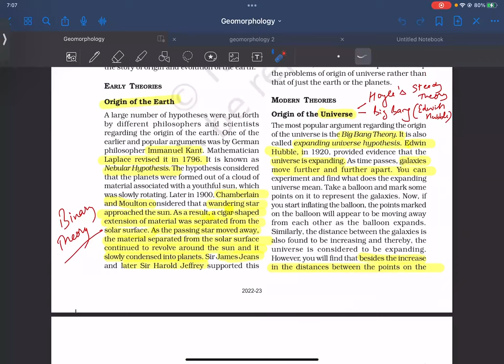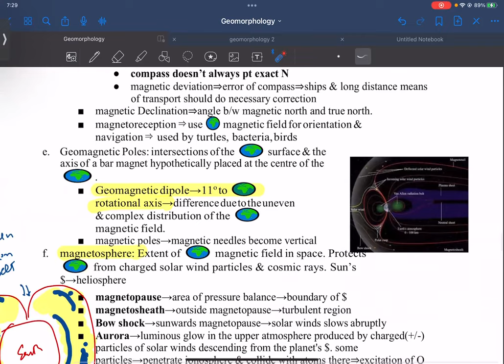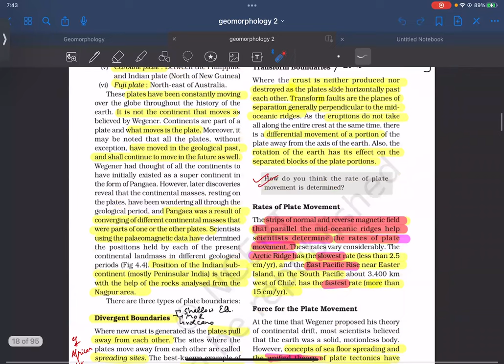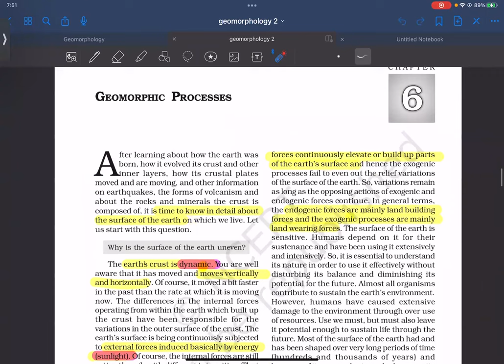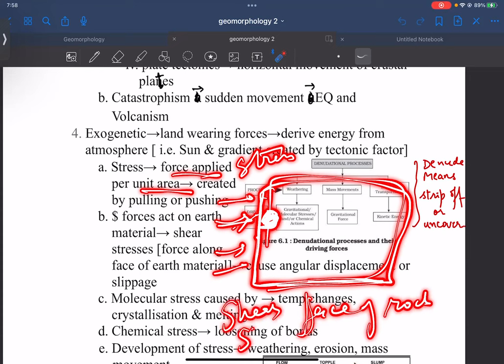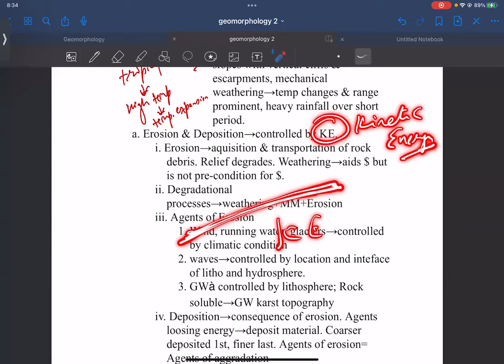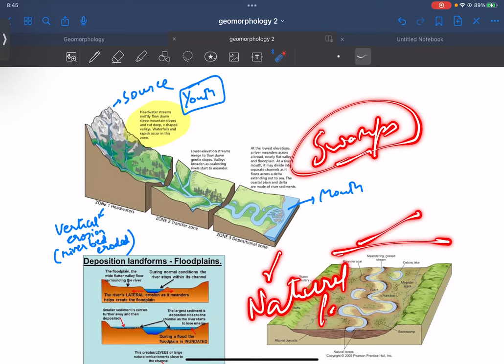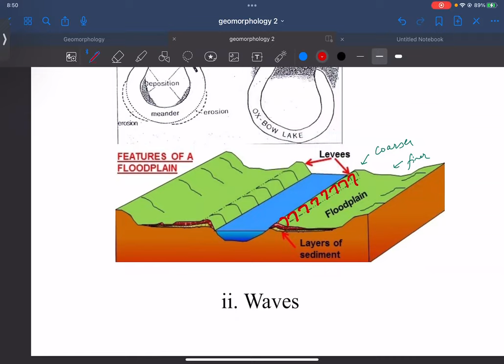Lecture 5 Geography Revision Session